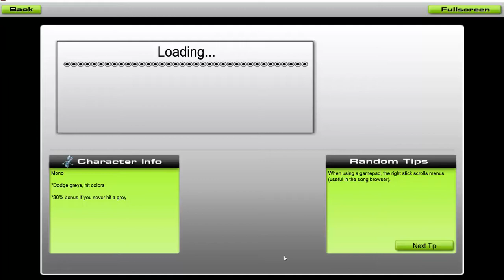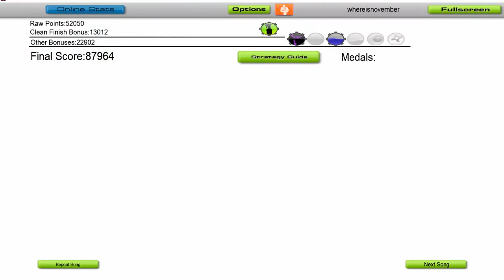I'm Just Your Problem